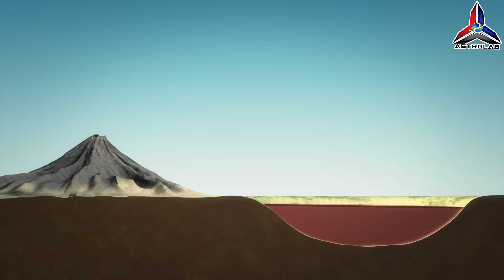Kenapa Tempat Ini Nampak Pelik Dari Angkasa?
Astrolab membawa anda Kenapa Tempat Ini Nampak Pelik Dari Angkasa?
Apa yang ada di sana?

Kredit Video :
European Space Agency
NASA

About ASTROLAB.